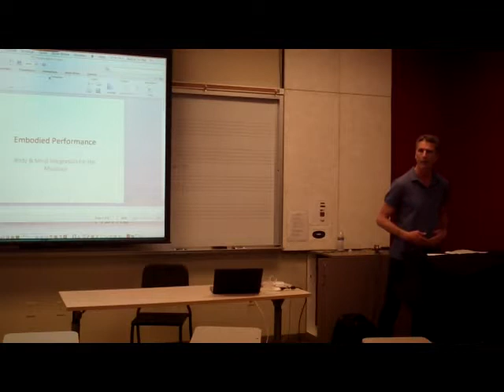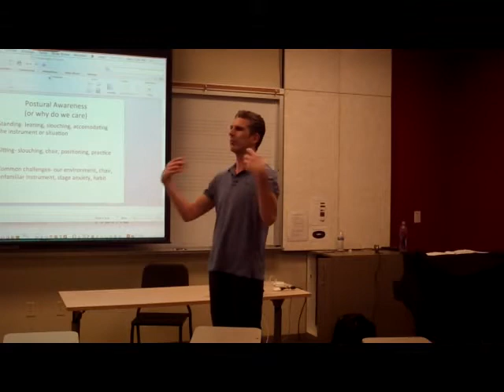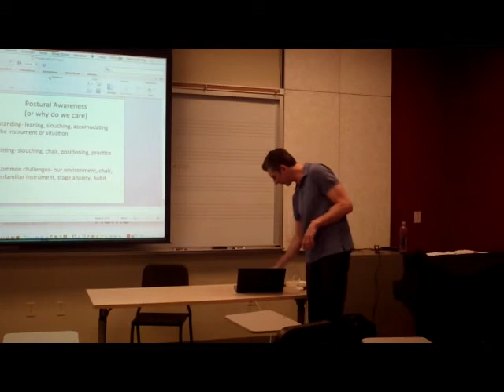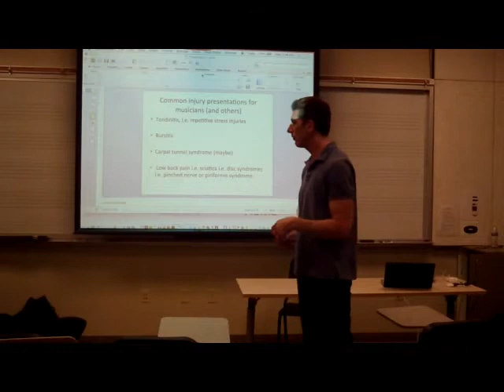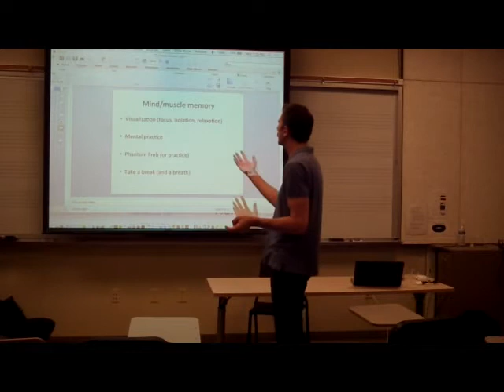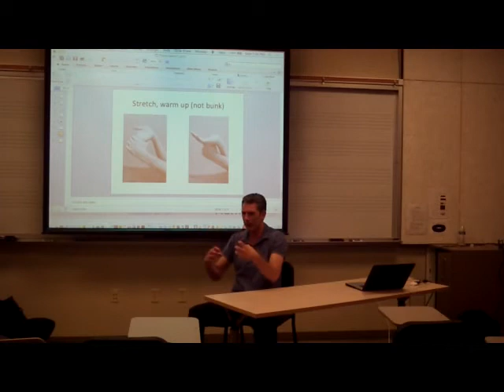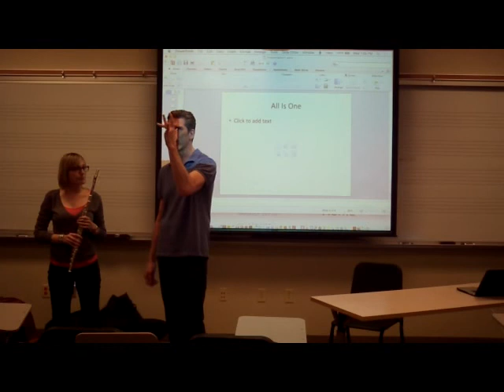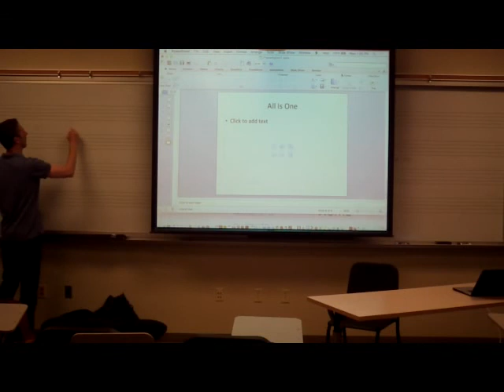Randy Kertz UCSD Lecture May 6 2015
Lecture on injury prevention delivered at University of California in La Jolla.